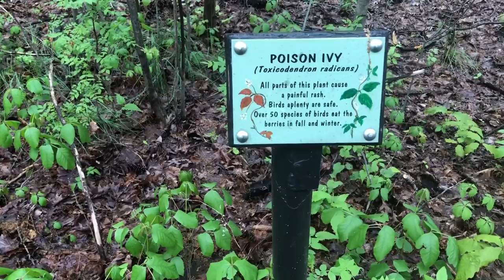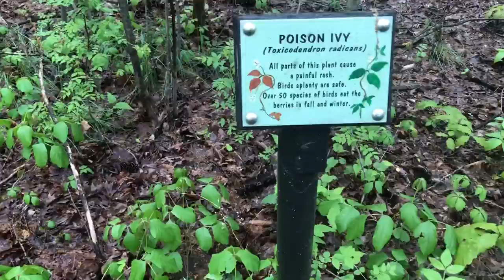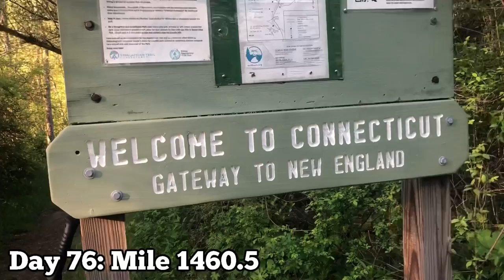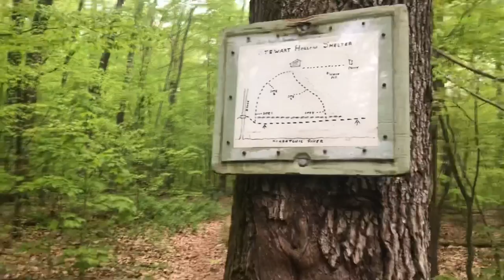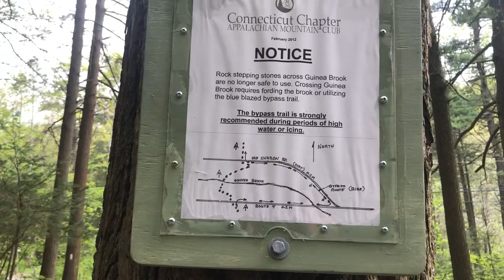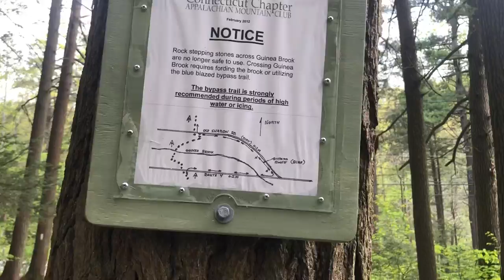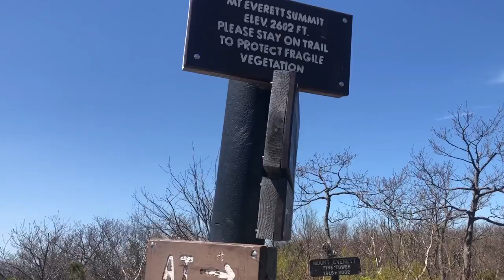Julie (Garden State)’s Appalachian Trail Vlog #21: Fort Montgomery to Great Barrington